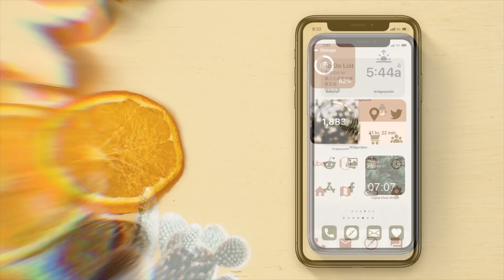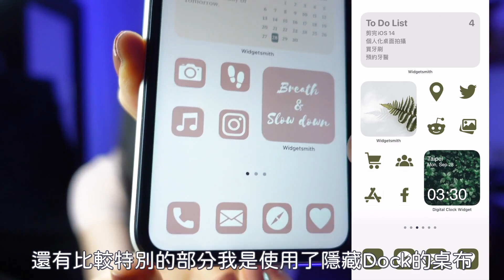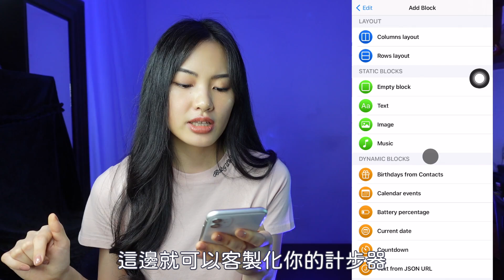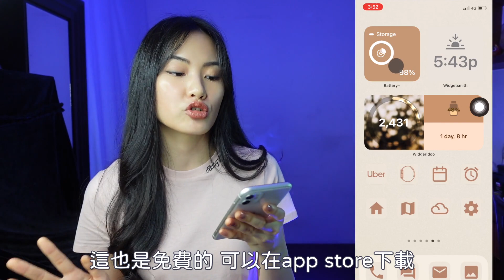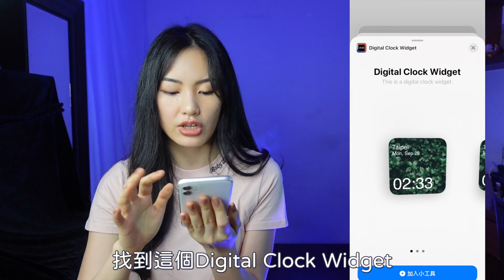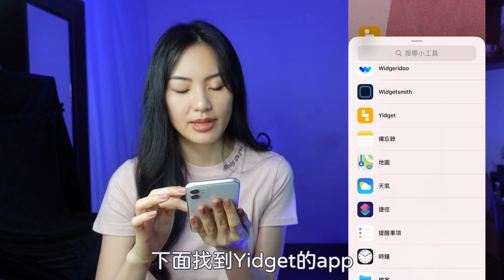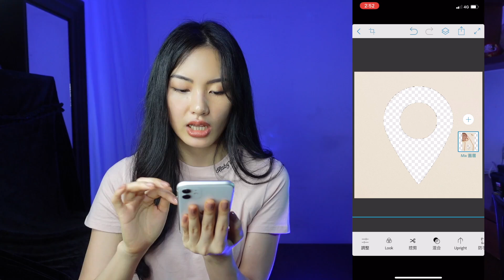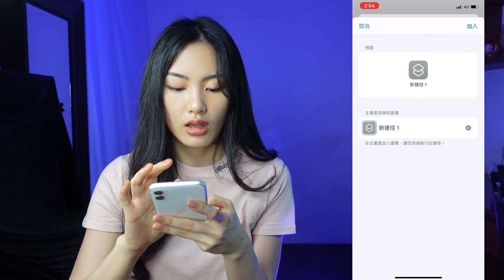iOS 14 iPhone 自訂桌面＋好用小工具App分享 個人化 必學！ iPhone 12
歡迎追蹤我的Instagram ✨

熱騰騰的顏色分類桌面來囉！這次會介紹更多Widget app還有怎麼製作顏色app icon，讓你的iPhone桌面不再死氣沈沈！

隱藏Dock桌布（桌面資料夾名稱隱藏請複製⠀這個空白）

開場 0:00-0:53
My Home Screen 0:54-1:35
找主題&素材 1:36-2:19
隱藏Dock桌布 2:20-2:57
Widgetridoo 2:58-5:04
Battery+ 5:05-5:51
Digital Clock Widget 5:52-6:59
yidget 7:00-8:18
app icon＆捷徑問題 8:19-12:21
重要訊息 12:22-12:45